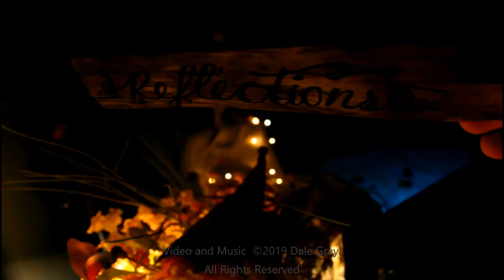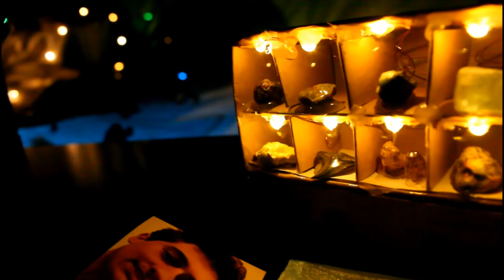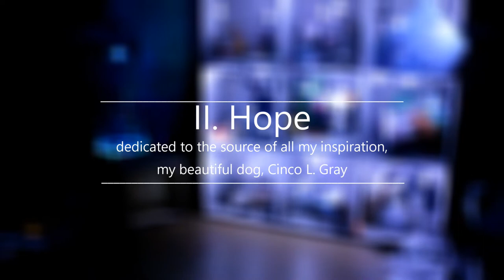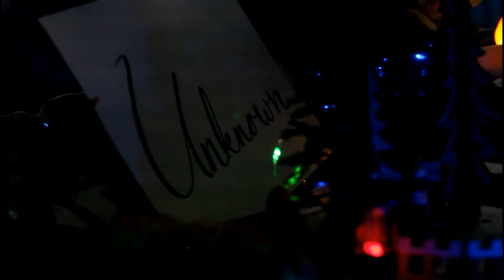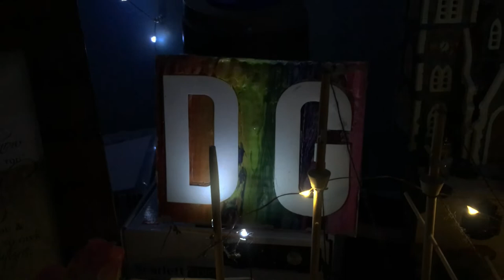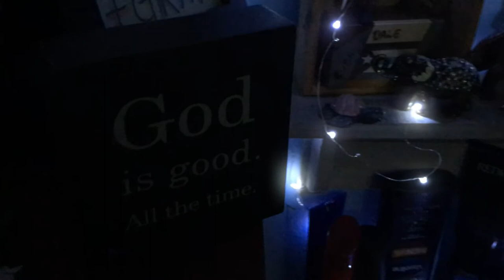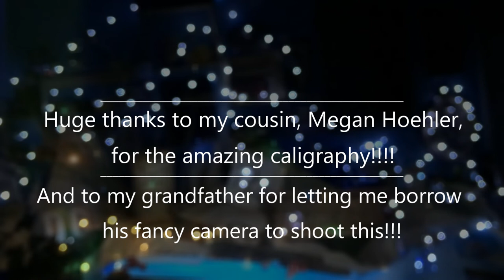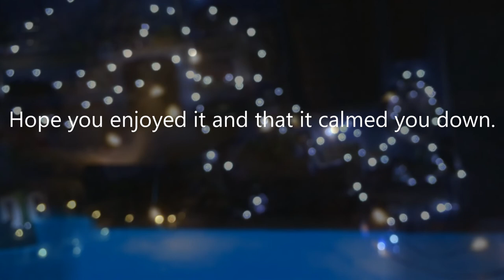Reflections - Album Video - Dale Gray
In the time between June and October, I improvised and recorded this album, my first album, Reflections. I hope you like it and that it brings you peace!

These days, there’s a lot going on in my heart. Between who I am, the church, deciding what I’m doing with my life, and of course the bipolar. I am still writing songs with lyrics - just they are a little too personal to put out for everyone to see (at least not right now). But as my heart is going through all these conflicts, music has really been a rock for me - a way for me to express myself. So finally, after six years of intense piano playing, I have the confidence so that I can just sit down and make up stuff on the piano for hours and hours - so I decided, why don’t I record it and put it out as an album.

Your Goodness - The first track of this meditation album is a song of praise, worshiping God for all the good he’s done. It’s dedicated to my friend, Genoa, who is a very special person to me and always reminds me of God’s goodness by her wonderful presence (Even if it is on Facetime haha). As you can see, the video is of all my trinkets and decorations from the beach. This setup is right behind my piano and makes for the perfect place to write music! You’ll see that I have alot of rocks and jewelry - it’s because I LOVE small, tiny, pretty things. A major piece that is visible, is a crucifix made of crystals for the cross and melted solder lead for Jesus. I made two of these, one for me, and one for a really good friend of mine, Ms Jen, who sings in the Praise choir at my church.
Hope - 2:44 - The second track is built around objects that make me think of hope. All my christmas decorations, rocks, stuffed animals, organ parts, coins, nic-nacks, and paddywacks. (And Cinco (the beautiful dog to whom this track is dedicated) would love if you gave her a bone.) You wonder, “why so much random stuff?” - well it’s because they all are parts of projects that I do or collect - and I love projects - they keep me moving. A major piece shown in the first half of this movement is a cross (from my great grandmother) hanging infront of a broken piece of tile that says “with God at my right hand I shall not be shaken.” It’s Faith. Passed down. And strong. Then it moves over to my Christmas display, and you can guess why I showed that. Because there’s hope in the manger - that God’s son came to save us - it’s hope.
Unknown - 5:25 - Now the music takes a turn into minor. It’s centered around the uncertainty of life. Not really knowing what will come. It’s Unknown. It shows an angel, given to me by my grandmother, that says “You’re loved”, surrounded by darkness and uncertainty.
Another major piece is the white clay cross, perched on a mountain of rocks, in the center of a storm. The cross was made by me when I was in the mental hospital 3 years ago - scared, alone, and don’t know what would come next. On either side of it, there are lightning clouds that I filmed when I went on a cruise to the Bahamas this past summer.
Doubt. - 9:27 - I recorded this back in May in the midst of a very intense religious talk between me and Erik Jones (who this is dedicated to). This movement throws in b6’s in the music which make it feel very mysterious. I show a montage of footage of my wall in my room of (yes, even more) nic-nacks. I picked this wall to be shown in this movement because it shows all these different facets of me. Recently, I’ve been going through a lot in my heart, which is why I wrote this album - the video shows all these different sides of me that I’m thinking of and praying on but always doubting and questioning what I believe. Right at the end of this movement, the cross crucifix flickers and finally goes out - illustrating how fragile and uncertain my faith can be sometimes.
 Faithful - 12:34 - But, just as always, God never turns away. Even though I may turn my back, he’s always in pursuit of our hearts. It opens on a shot of a cross on a dune in the outer banks that I took over the summer. I was just walking along on the beach and, perfect timing, God put a cross up on the ridge. I ran up to it and decided I need to film it because, obviously, God wanted a cameo in my video! This is dedicated to my best friend, who, like God, is faithful to me. We’ve gone through some rough stuff together recently, and it just made sense that he would get this track. - One piece that is very important in the video, is the shelf filled with faithful little trinkets: a dog, cat, A’mon, and of course, Samwise Gamgee (from Lord of the Rings).